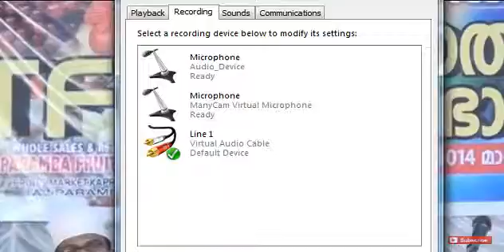Usthad Ek Aboobacker Nizami Kanjanghad Aaraanu Ente Rubb